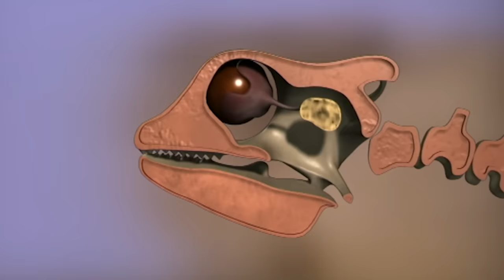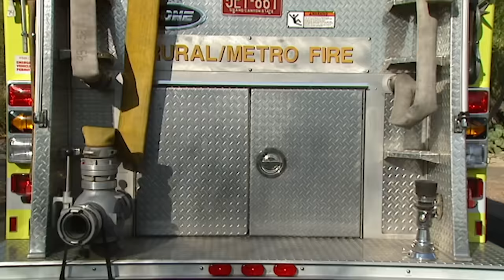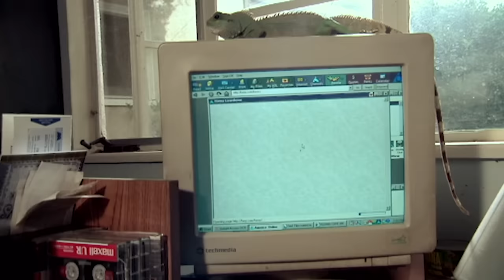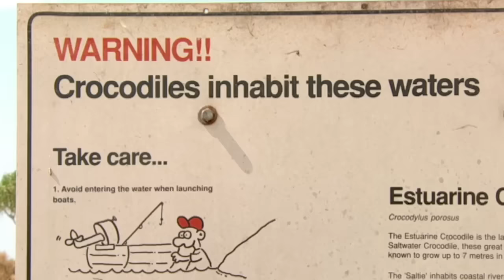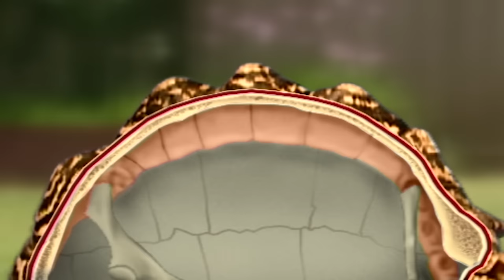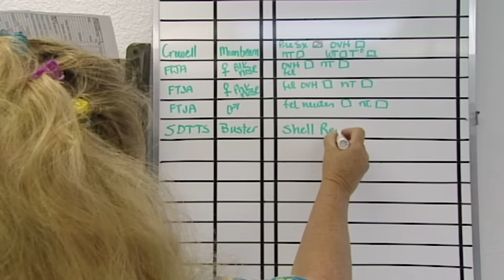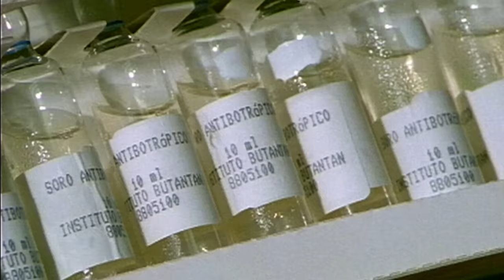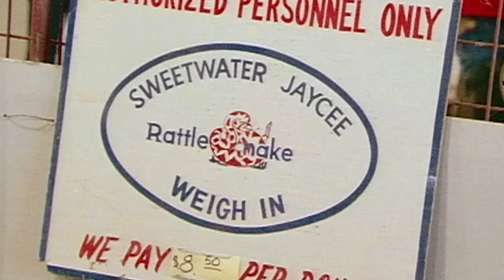Discovering the Secret Lives of Extraordinary Reptiles | Our World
This series explores the complex relationship between reptiles and people all over the world, and tells the story of the reptiles' success through the ages.

Their blood is cold, warmed only by the air and the sun; their skin is thick and unyielding; they are older than most people can possibly imagine; their ancestors ruled the planet in a myriad of monstrous forms for over 100 million years; only four main groups still survive on earth today - they are the reptiles. This series explores the complex relationship between reptiles and people all over the world, and tells the story of the reptiles' success through the ages.